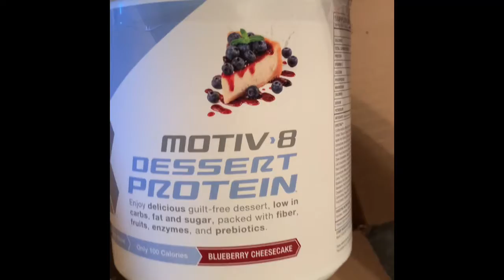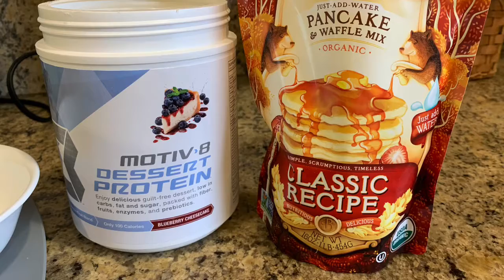Motiv8 Blueberry Cheesecake | Current Physic | Yes 2 Fitness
Motiv8 has new protein powders!! I made delicious protein pancakes so far and they were definitely good! Highly recommend.

Supplements I have been taking and loving!

ProsourceFit:
Need some dumbbells and kettlebells and more for your at home workouts? Check out ProsourceFit for all your home workout needs!! Save with code: MercadoFit

Save 15% with code Yesfitness15